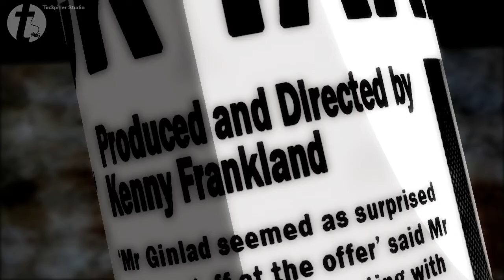LIMOUSINE - 'Bloody Spiders' (2007)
Animated music video about a group of insects performing on a matchbox.. but an uninvited guest watches over them.